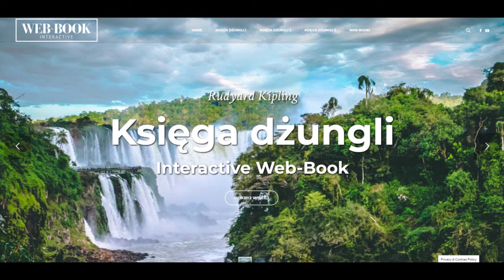Księga dżungli (3)